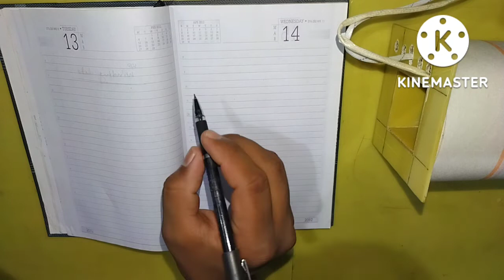700VA Transformer Winding | Winding Data ✅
700VA Transformer Winding | Winding Data ✅

Namaskaar Dosto, iss video mei maine bataya hai ki 700VA Transformer ka winding hum kis prakar kar saktei hai. Mujhe umeed hai ki aapko yeh video pasand aayegi.